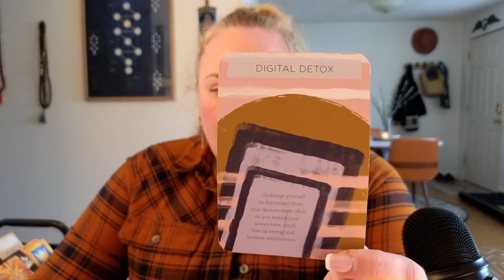Unplug. | The Daily Vitamin #60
Today's Channeled Message: Unplug.

READ MY BOOK:

Please be aware that all videos are general readings and not personalized consultations. As a viewer, you are responsible for your own interpretation and actions based on these readings. Project Empath and Kate Moriah take no liability for individual interpretations or life choices.

Join our cosmic soul tribe as we journey together, seeking truth, empowerment, and abundance. Discover the power within and embrace your unique path. Remember, you hold the key to manifesting your destiny and creating a profound shift in your life. Let the light of your soul guide you on this transformative adventure.